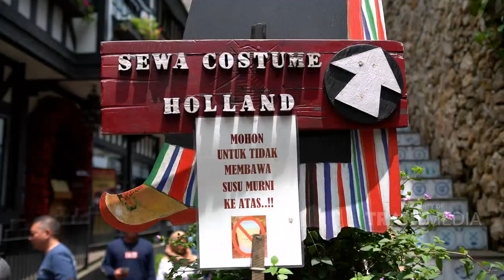MAMAKU HITS - Serunya Main Bareng Anak Di Farm House Susu Lembang (23/3/19) Part 2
MAMAKU HITS
TAYANG PADA HARI SABTU & MINGGU PUKUL 11:00